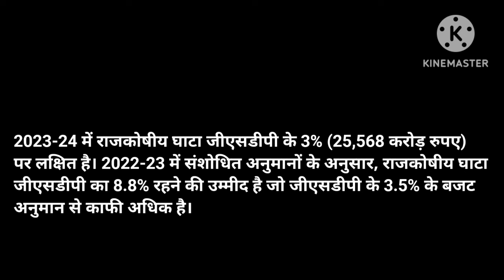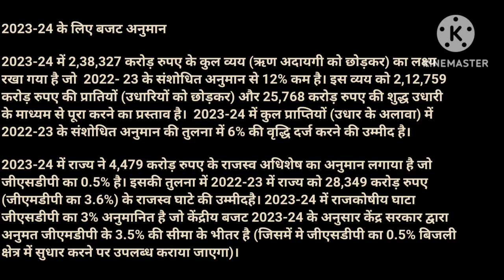BPSC -2024 ... बिहार बजट 2023-2024..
BPSC 2024,
BPSC EXAM 2024,
BPSC EXAM 2024 NOTIFICATION,
BIHAR BUDGET,
BIHAR GK,